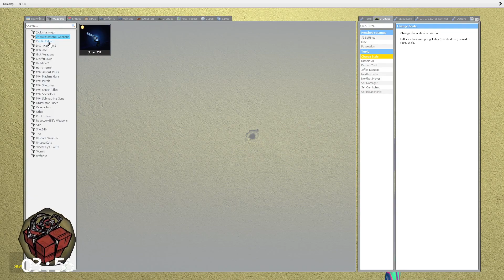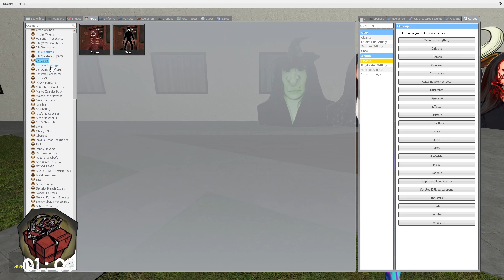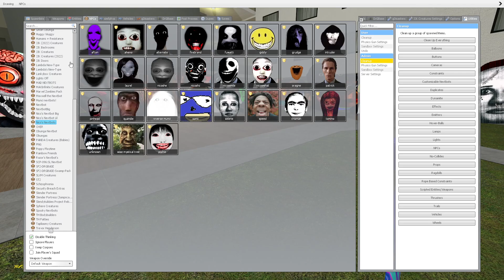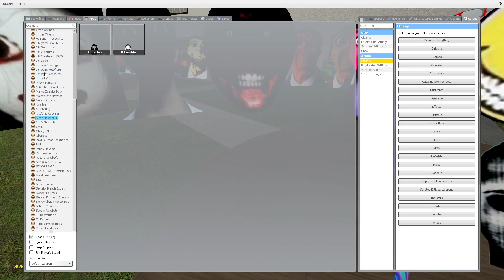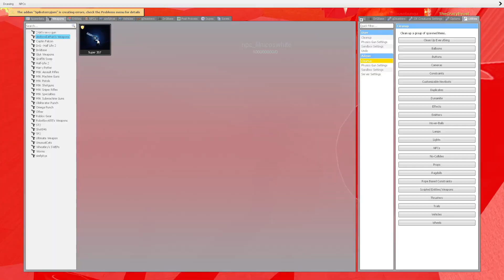Talking Juan in a liminal hotel PT 4 ROSALIA AND OBUNGA VS Too Much Ultimate Nextbots in Garry's Mod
ROSALIA AND OBUNGA BIG BOSS VS Too Much Ultimate Nextbots (part42) in Garry's Mod!!!